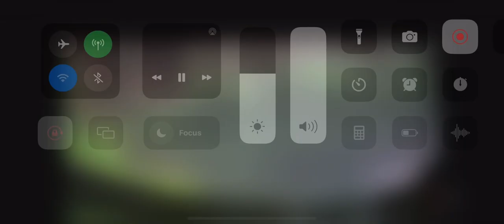Sodankyla Aurora and ice noises from river 20th Oct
Listen to the noise the ice makes !!! 21/10/23 Sodankyla